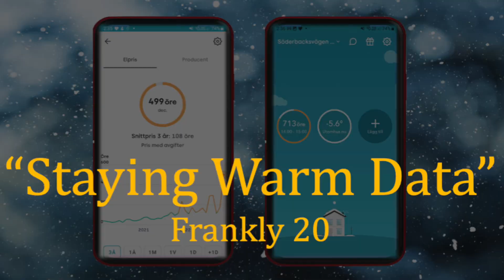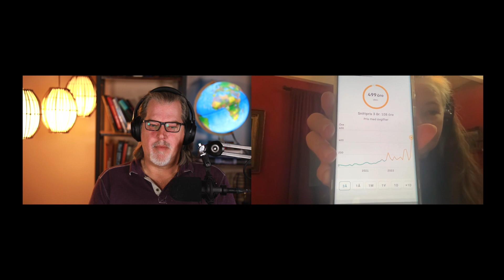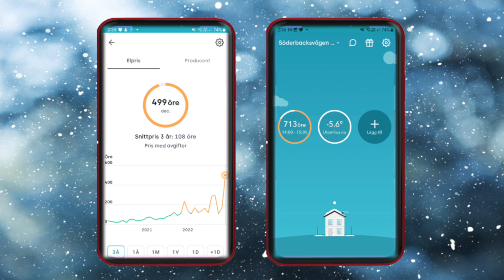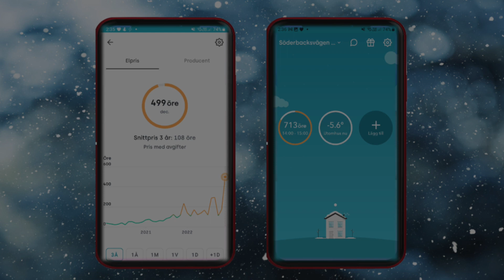Staying Warm Data with Nora Bateson | Frankly #20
Winter has come - and for some people it’s colder and more expensive than the recent past. This week Nate reconnects with Nora Bateson to discuss how she and others living in Sweden are responding to the phenomenal spike in their electricity costs, which are currently 35-40x higher than this time last year.  What steps are people taking in their own homes to stay warm and reduce energy use, and what tools and support is the government providing its citizens?  Is there any single event or person to blame for the drastic increase in energy costs or is the root cause broad and deep within the systems we have created?  What can we learn from this dress rehearsal as we anticipate and prepare for The Great Simplification?